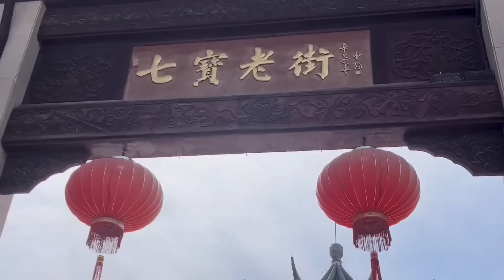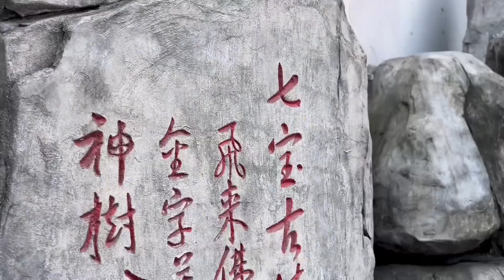中国女婿带老挝丈母娘,走进千年古镇惊呆了，看的眼花缭乱不知吃啥!【老挝媳妇中国老公】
没有任何动物受到伤害。" 中国女婿带老挝丈母娘,走进千年古镇惊呆了，看的眼花缭乱不知吃啥!【老挝媳妇中国老公】
老挝 丈母娘 远嫁 我们强调了视频内容的合规性，绝对没有任何不良引导或危险行为。